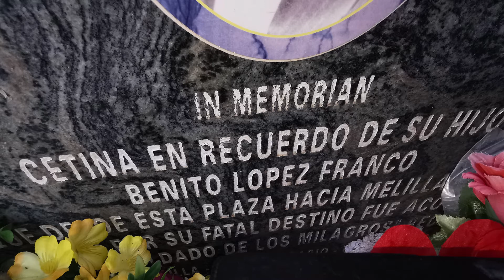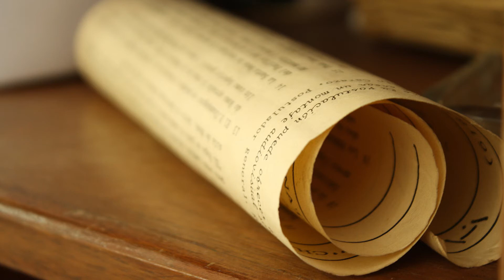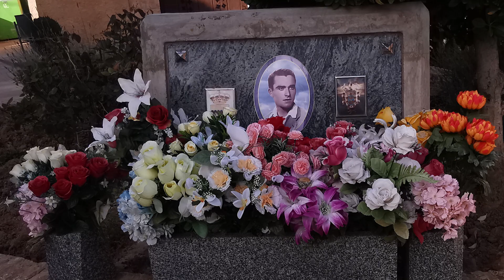El Soldado de los Milagros - De Cetina a Melilla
Benito López Franco falleció a los 22 años de edad en extrañas circunstancias mientras realizaba el servicio militar. Tras su sepelio se empezaron a manifestar multitud de milagros tras las peticiones de sus devotos, cosa que hizo que su fama fuera creciendo de forma exponencial. Descubre, como suele decirse, su vida y milagros.